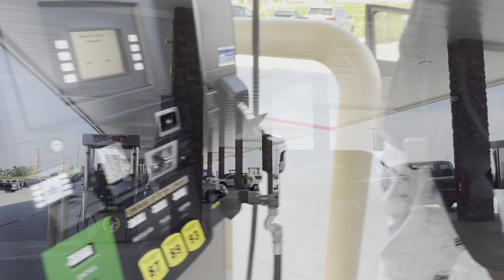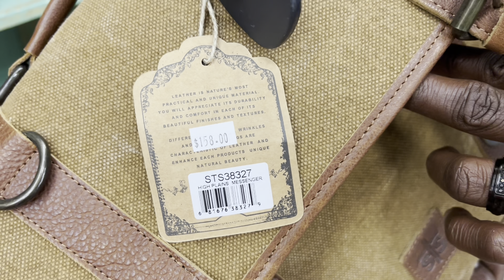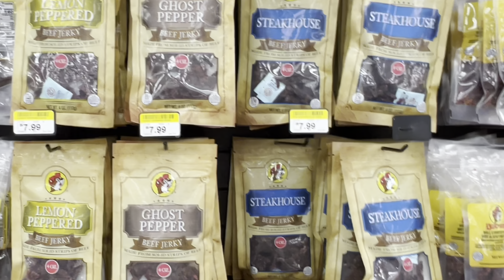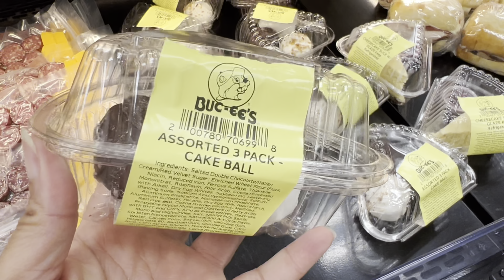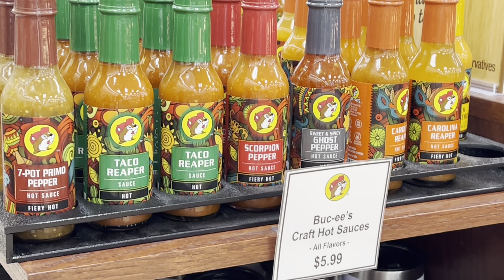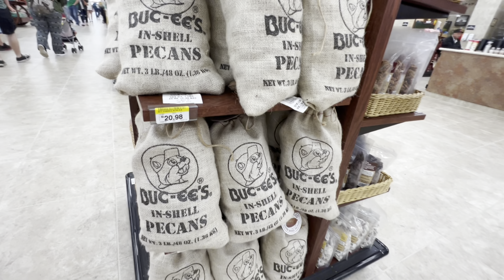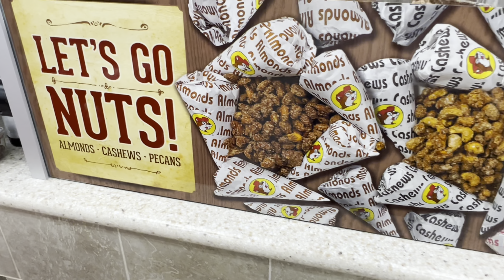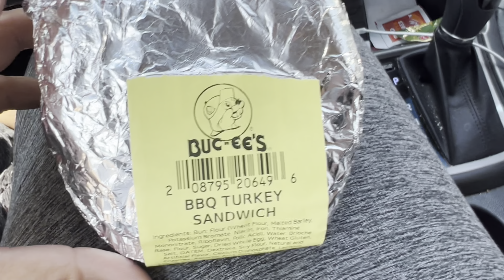BUC-EE’S Grand Opening Week Richmond, Kentucky-Tour & Shop With Me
Hey y’all! In todays video I’m sharing a tour of the first Buc-ee’s location in Kentucky! It’s located in Richmond Kentucky just off South 75. I’ve heard so many great things about Buc-ee’s and I’m so excited to tour this location!

Buc-ee’s holds the record for the cleanest restrooms in America. The Buc-ee's location in New Braunfels, Texas, at 66,335 square feet is the largest gas station in the world!

This location had LOUD music playing throughout the store so I had to cut the audio for this video 😔

Tashondarenaeonyoutube